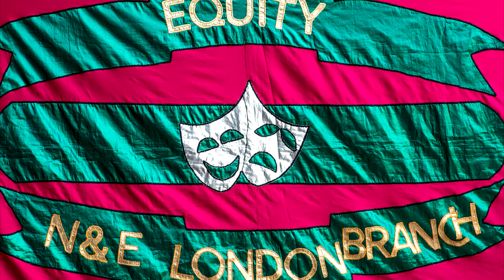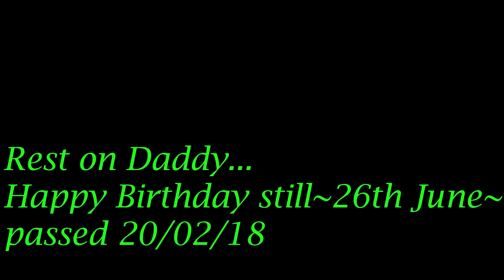Tokina 100mm f/2.8 Macro - Street Photography - London - Brexit march {23.06}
PLEASE

Edit
Shoot-Click-Edit by Cashino NDT - Sony Vegas - Movie Studio 15 for creating the slideshow

Advanced Photo System type-C - APS-C Body
Canon 70D

More CNDT Photography @

Music
Dan Lebowitz Like You Mean It /Brooke's Dream/ While You Work It